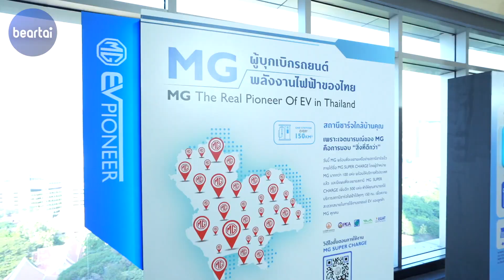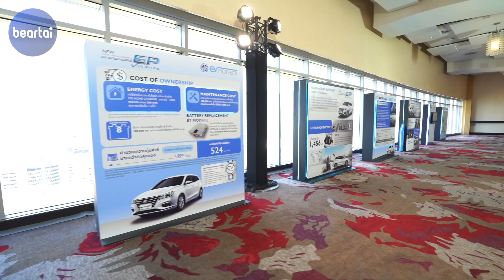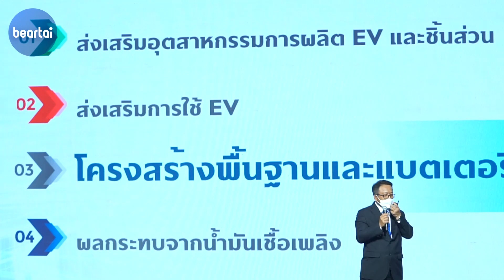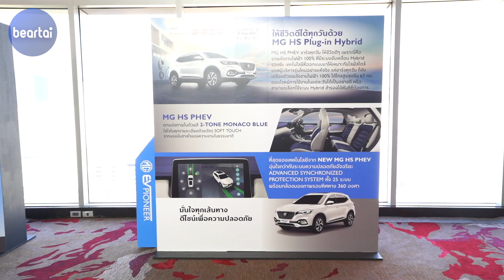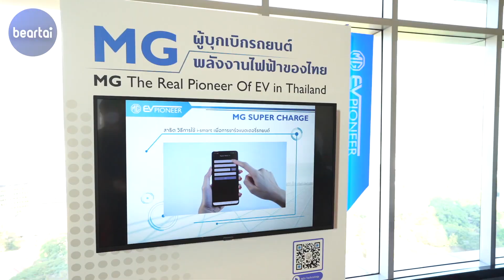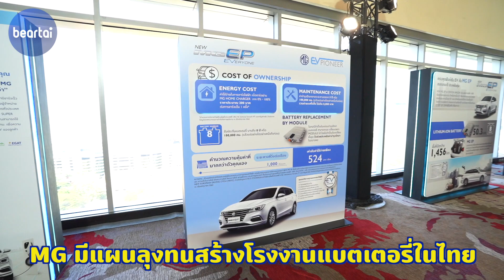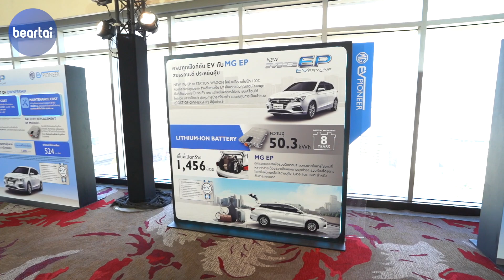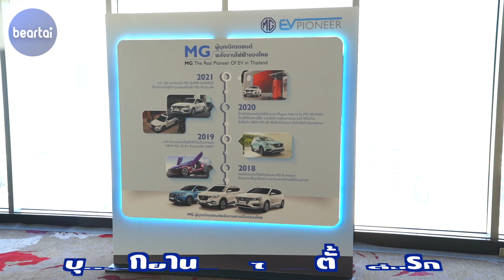ส่องวิสัยทัศน์ MG ปี 2022 มีอะไรเซอร์ไพรส์บ้าง?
New Era New Growth for MG and Thailand Automotive Industry” แบไต๋พาชมวิสัยทัศน์ของแบรนด์ MG ที่เติบโตอย่างก้าวกระโดดในประเทศไทย รวมถึงการเป็นผู้นำในตลาดรถยนต์ไฟฟ้าตัวจริง วันนี้แบไต๋จะมาเผยข้อมูลสำคัญ รวมถึงทิศทางที่แบรนด์ MG จะก้าวต่อไปในปี 2022

LINE:           @beartai